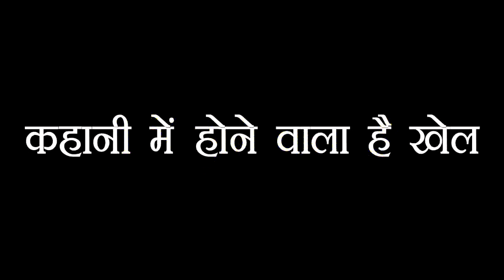GHKKPM:SAI VIRAT दोनों लगाने वाले हैं सबके सामने एक दूसरे को गले, होगा कुछ ऐसा